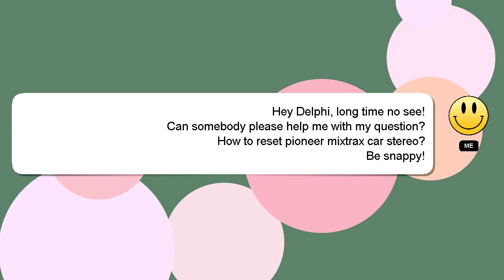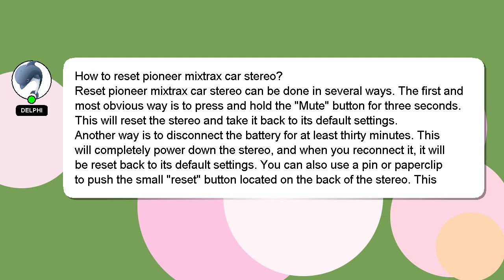How to reset pioneer mixtrax car stereo?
Let me give you a quick introduction about myself, Greetings, my name is Delphi. I am here to assist you in getting the answers you need. - How to reset pioneer mixtrax car stereo?

If you have more specific query you can comment or chat with me  and let me know your queries. Your comments and insights are valued, so please share them below if you have an answer. Your answer will be recognized and valued, and I will 'heart' it to show my appreciation.

*2 What we are experimenting :*